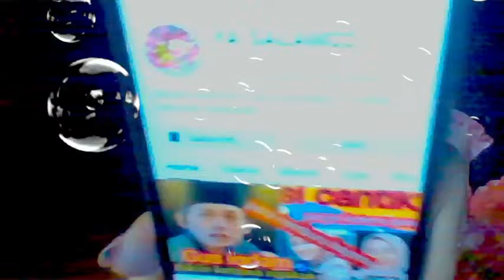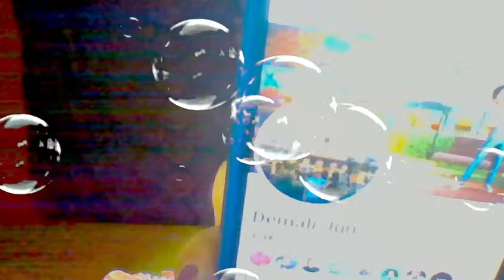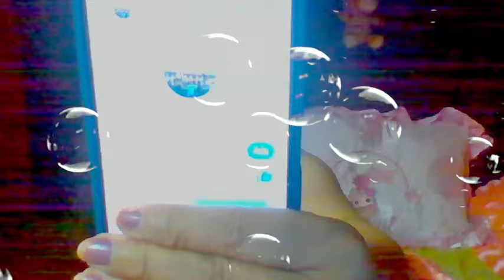SUPER CHATERS 100 APPLE I"ll GIVE IIARA AND ELO"S VLOG II LIVE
happy# live#newfriends#helpeachother